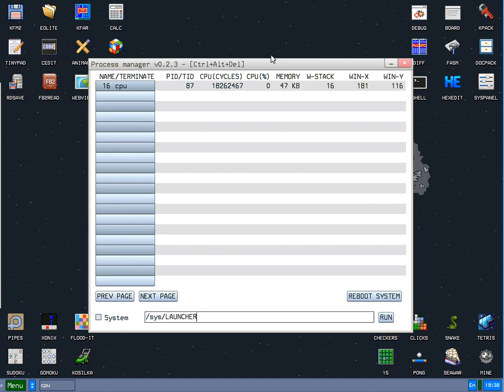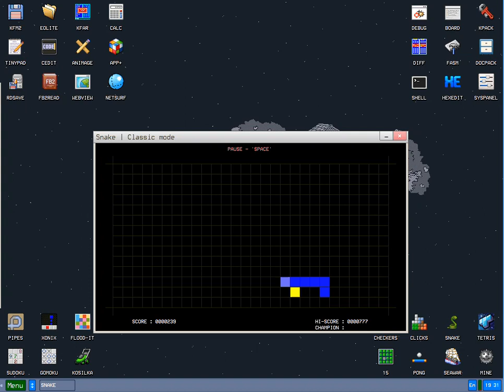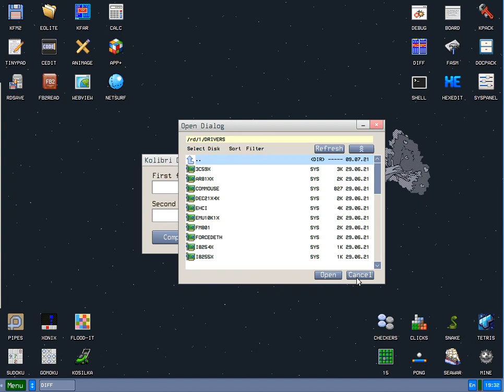KolibriOS Version 0.7.7.0 Review (2021)